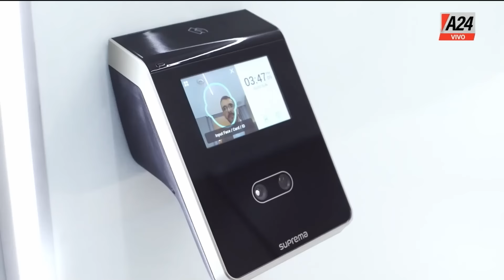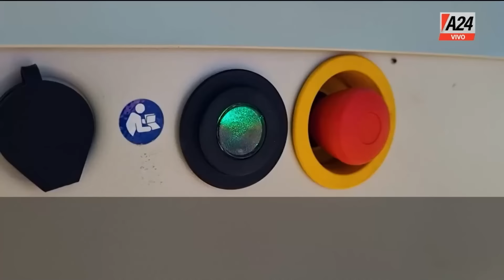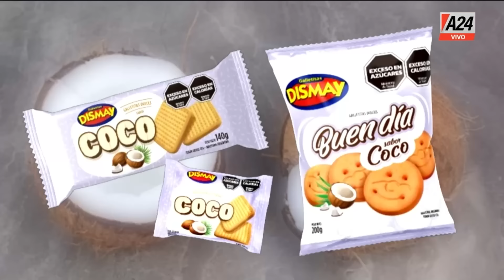Se aprobó la Ley Bases en el Senado - BastaBaby | Programa completo (12/06/24)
Baby Etchecopar y sus filosos editoriales. Análisis, opinión y una mirada distinta de los hechos que acontecen.